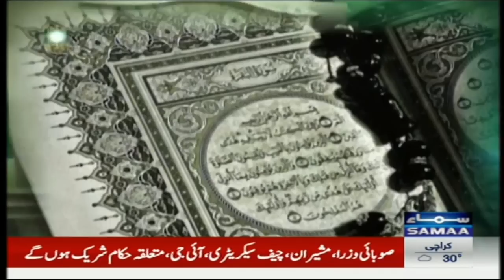Qutb Online with Bilal Qutab | SAMAA TV | 2nd June 2023